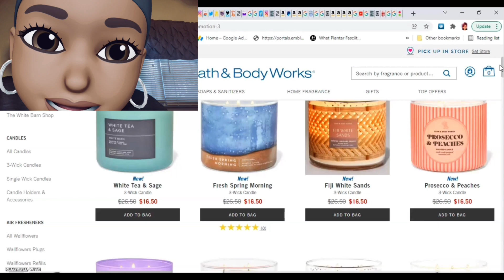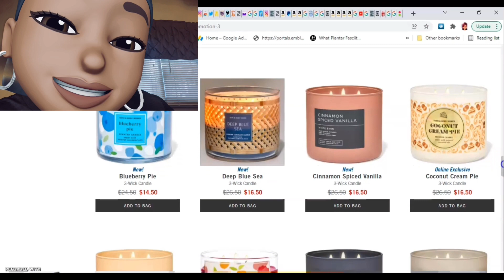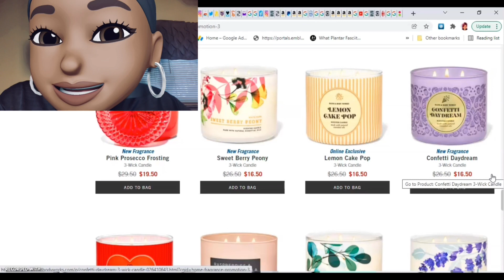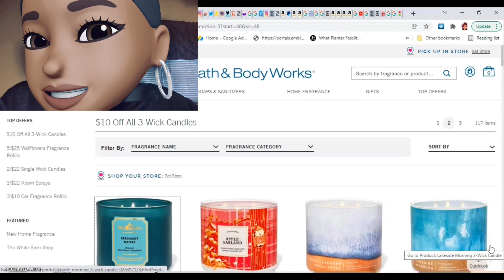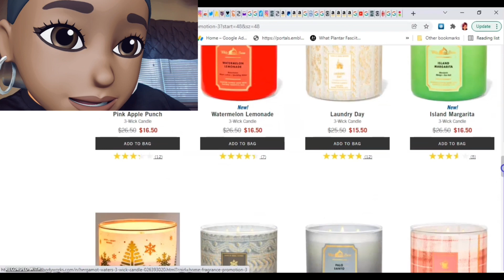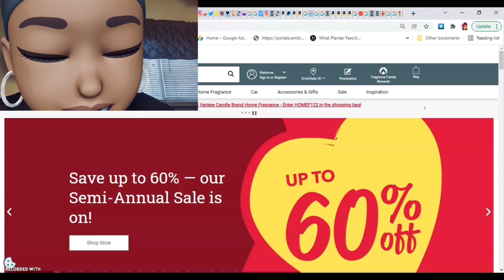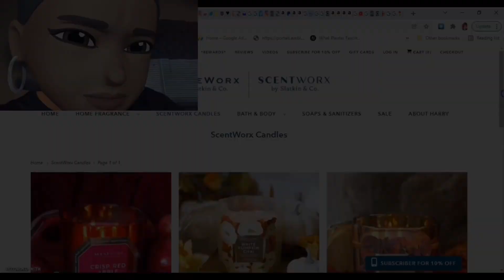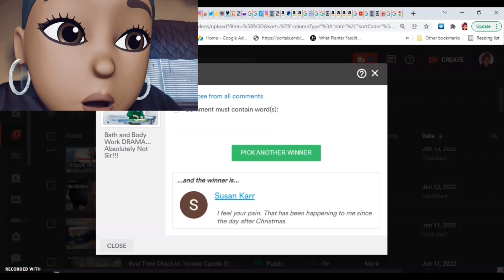Real Time Check-In: Bath and Body Works $10 Off All 3-Wick Candles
🛒Winter Expedition 3 for $60:
Choose any of these 3 select scents in Large Jars for $60 (reg. Kringle $29.50 and Country $28.50). Your choice any 3 for $60, e.g. 1 Snowy Bridge, 2 Winter Wonderland or 3 of any one fragrance or any three choice.  👉 h